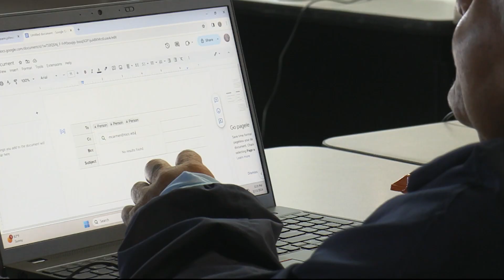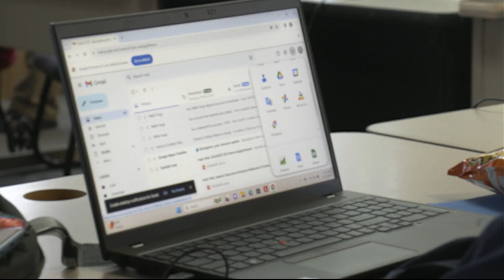Getting Connected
Indigenous communities across Arizona are benefiting from The Biden Infrastructure bill. With money for everything from broadband improvements to water infrastructure. Recently the Tohono O'Odham Nation announced they were investing nearly $10 million in high speed internet access. But is all this an improvement when many people don't have the basics like computers or even the knowledge of how to use them? (Video by Maria Staubs/ Cronkite News)